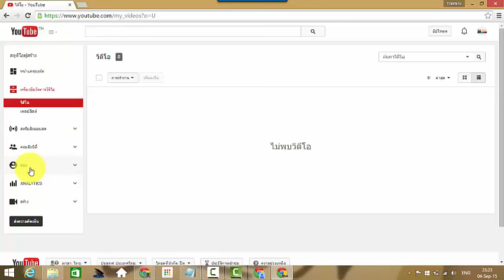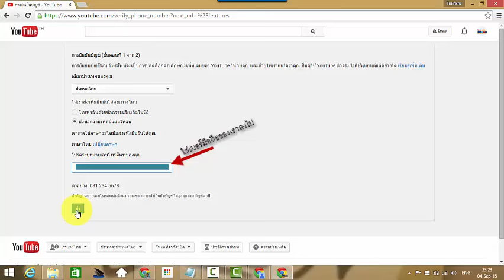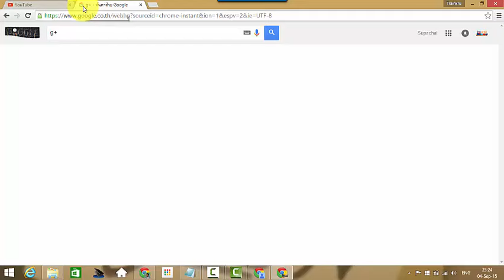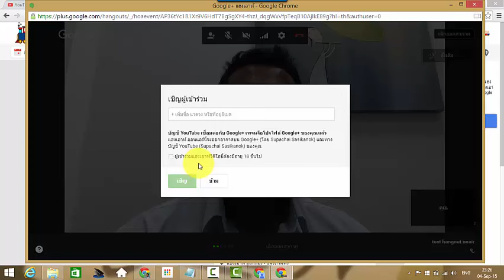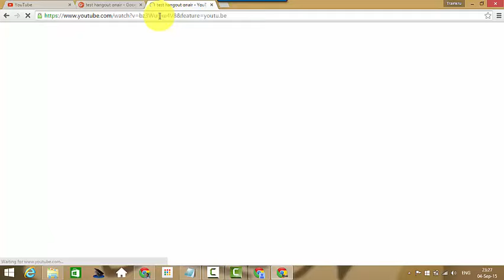สอนวิธีถ่ายทอดสดผ่าน Hangout on Air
โดย คุณศุภชัย ศศิกนก
4 SEP15